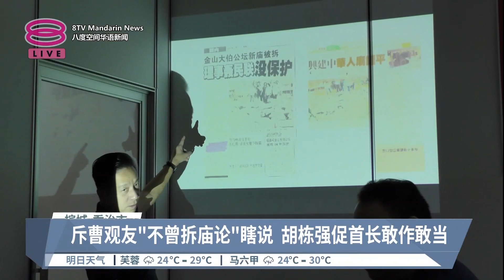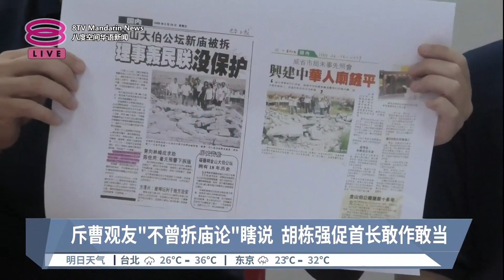胡栋强列4证反击曹观友 轰槟行动党是“拆庙专家”【2023.07.19 八度空间华语新闻】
【胡栋强列4证反击曹观友  轰槟行动党是“拆庙专家”】
槟州看守首长曹观友三天前出席活动时，宣称希盟执政槟城的过去15年内，不曾拆除州内任何一间神庙或兴都庙。

不过，槟州民政党主席胡栋强今天就跳出来狠狠打脸对方，搬出多篇报道，证明行动党是实实在在的拆庙专家！胡栋强说，火箭在8年内就拆了州内的4间庙宇，借此劝请对方做错就得认错，别自欺欺人！

【今日主播】陈丽亭 & 陈薇薇